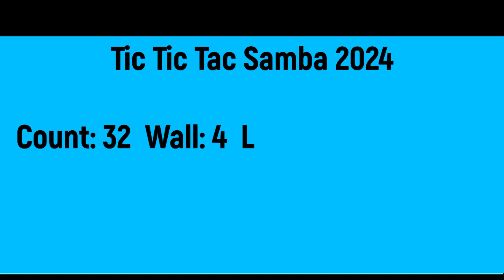Tic Tic Tac Samba 2024 -High Beginner (사)한국라인댄스협회-남양주지회(직장인라댄)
Choreographer: Adelaine Ade (INA)-January 2024